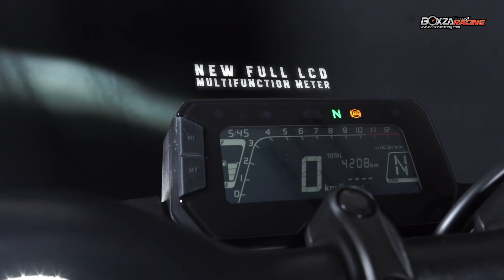Johnza พาซิ่ง Ep.45 ซ่าส์สุดใจไปกับสปอร์ตเนคเก็ตไบค์สไตล์โมเดิร์น Honda CB150R Exmotion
Johnza พาซิ่ง วันนี้จัดชุดเด็ดสำหรับการรีวิว รถ Modern Café พิกัด 150cc จากค่าย Honda กันแบบเต็มอารมณ์ ทั้งรูปลักษณ์ สไตล์ ความแปลกใหม่ รวมถึงสิ่งที่จัดมาให้อย่างที่ไม่เคยมีมาก่อนในรถ 150 cc. ว่าเป็นอย่างไรบ้าง ความคุ้มค่า ความลงตัวที่จะทำให้เราต้องจับจองเป็นเจ้าของนั้นมีอะไรที่น่าสนใจ Johnza พาซิ่งสัปดาห์นี้จะจัดเต็มให้ทุกคนได้รับชม เป็นอย่างไรติดตามได้เลยครับ